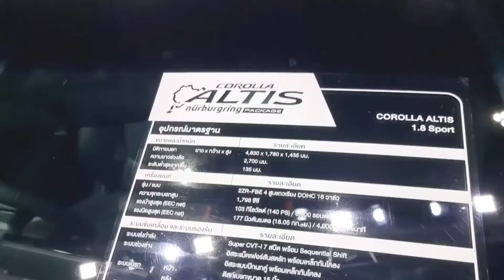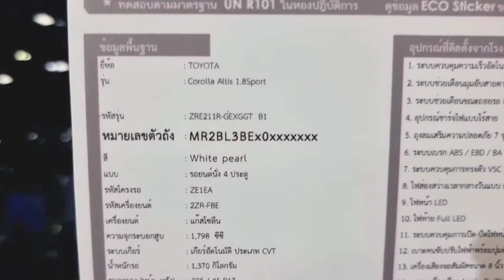New Toyota Corolla Altis 1.8 Sport 2022 - 2023 Nurburgring - Cars World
New Toyota Corolla Altis 1.8 Sport 2022 Nurburgring (720P_60FPS)

Cars World